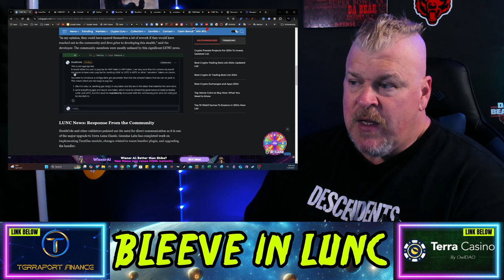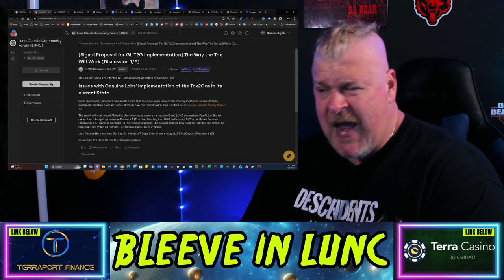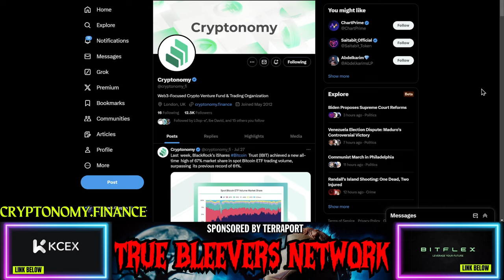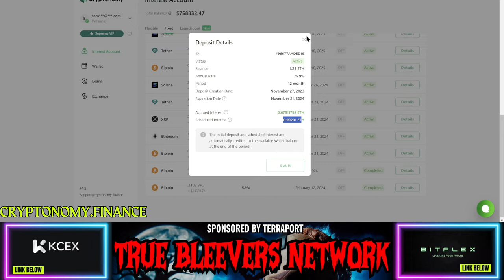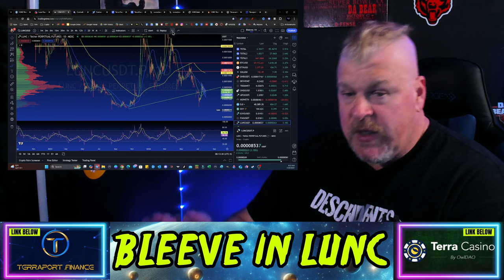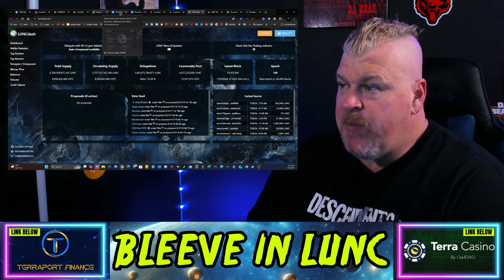TERRA LUNA CLASSIC UPDATE! BIG UPDATE ON TAX2GAS!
CRYPTO WALLETS
🪙 ERC-20 Wallet: 0xD507c4eEf733dfC3AB7A145b0367a867a6C45e0C
🪙 BTC Wallet: bc1qsu5c76jkw08a0eqkfkzgcfya99vle3kxe93a3u
🪙 Solana Wallet: FKQssfYgC2qrENwG2cyJyqH7hEYxFWH149zFrGx5Tuj8
🪙 Terra Luna Wallet: terra1ecl4l7yp5cqzgl0hdrlxp8lwjrr6epdv43scsc